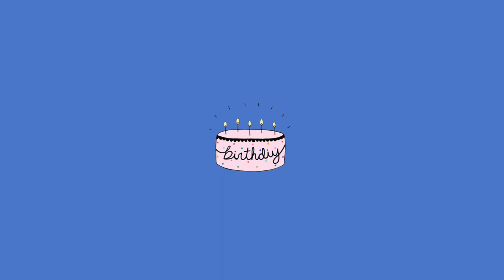Bathrobe - Blue Drift (Full Album)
Bathrobe 'Blue Drift' Album released on BIRTHDIY [BDIY-045]

🎶  Tracklist
01  00:00  Memento
02  03:59  Unrequited
03  07:33  Dream Reference
04  11:25  Illusion
05  14:59  All I See
06  17:54  Ixelles
07  20:16  Blue Drift
08  24:46  Mori